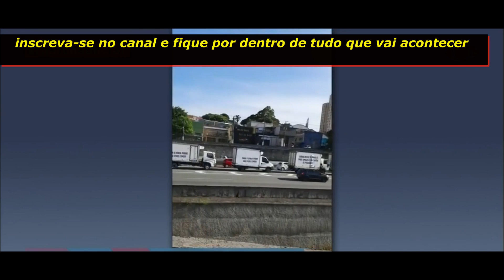greve dos caminhoneiros 2021